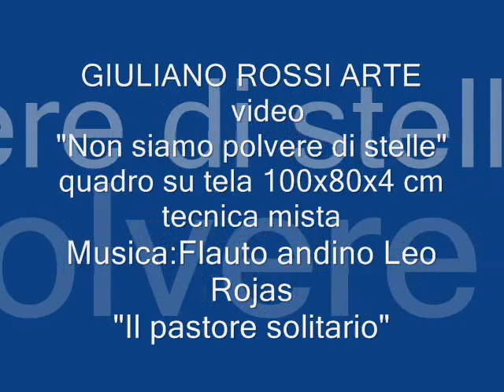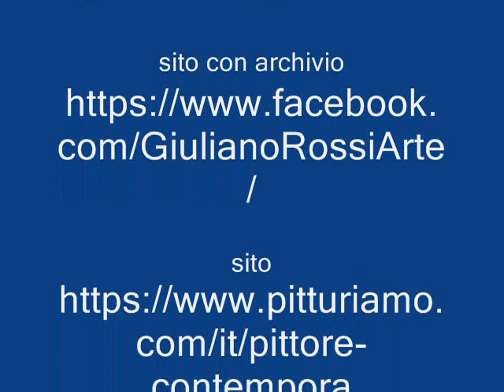Giuliano Rossi Arte "Non siamo polvere di stelle .tecnica mista su tela 100x80x4 cm"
il nostro corpo e quello di tutto il creato è" polvere di stelle",cioè formata dalla stessa materia fisica,ma la nostra vera essenza è Anima o Elan,energia vitale che è emanazione diretta di Dio e a Lui ritorna!!! Così nella favola della vita,che il quadro rappresenta, ho voluto ricordare chi veramente siamo. Io credo,voglio credere che quando lascerò questa vita rincontrerò tutti i miei cari,in qualità di anime e che la morte sia solo un passaggio da uno stato ad un altro,altrimenti tutto il creato non avrebbe senso